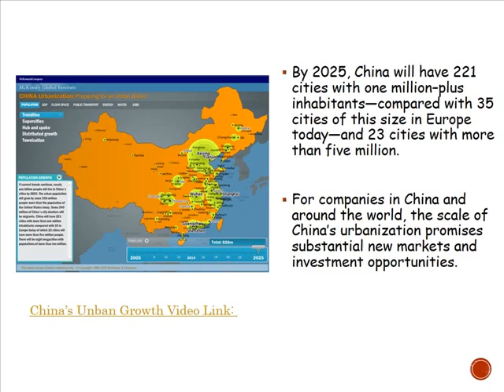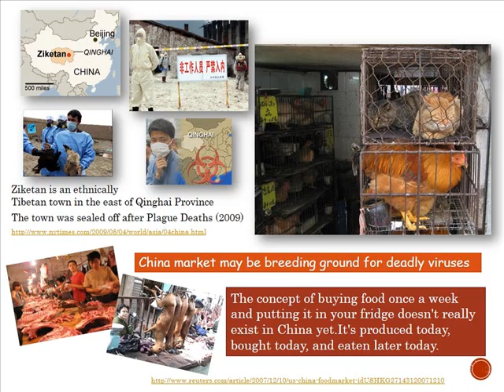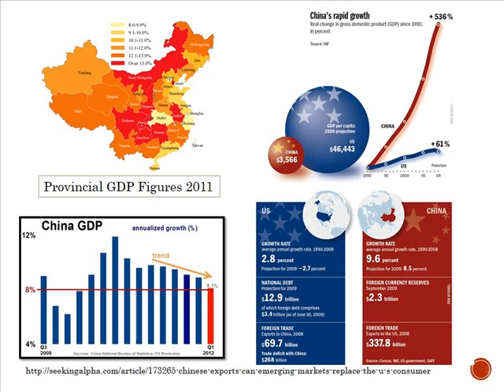15 Facts About China That Will Blow Your Mind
Source: Feb 2010 Post from Business Insider